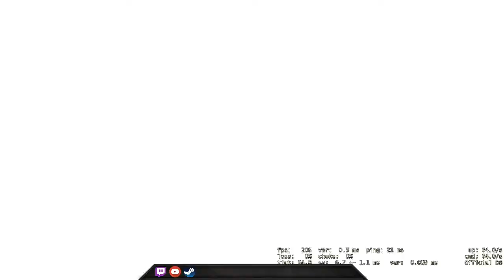That AWP shot! - CSGO Comp Full Game #213